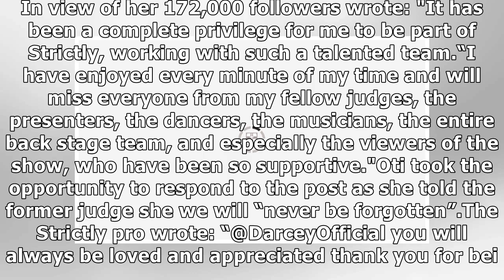Oti Mabuse: Strictly star says husband DOESN’T want to do show amid Darcey Bussell exit